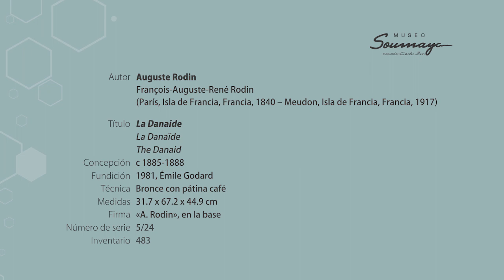ElSoumayaEnCasa | "La danaide" de Auguste Rodin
Diseñada para estar en “La PuertaDelInfierno”, la Danaide evoca a las ánimas perdidas y se basa en una leyenda.
¿Quieres descubrir cuál? Mira este RecorridoVirtual